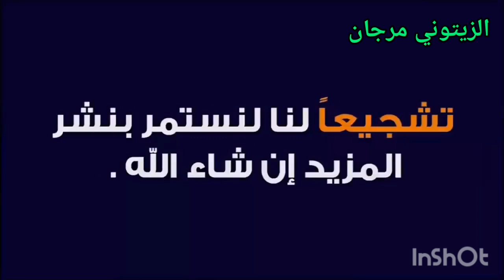خيرات موجودة في تلات لولاد نقدم لكم أتمنة تور كزاري وفرجة ممتعة